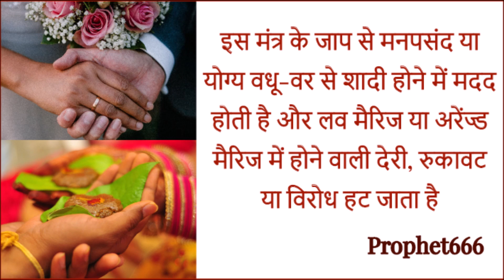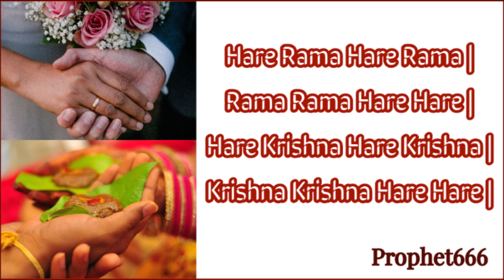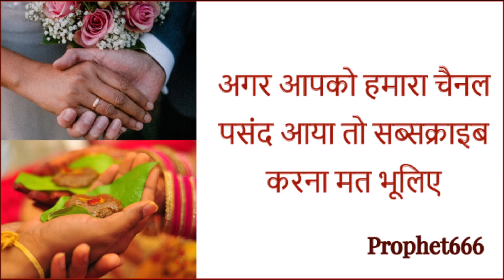मनचाहे जीवनसाथी से शादी के लिए सरल और शक्तिशाली महा मंत्र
मनचाहे जीवनसाथी से शादी के लिए सरल और शक्तिशाली हरे राम हरे कृष्ण महा मंत्र.

इस मंत्र के जाप से मनपसंद या योग्य वधू-वर से शादी होने में मदद होती है और लव मैरिज या अरेंज्ड मैरिज में होने वाली देरी, रुकावट या विरोध हट जाता है.

Most Powerful Hare Rama Hare Krishna Maha Mantra for quick marriage to a desired bride or bridegroom and remove obstacles, problems, opposition and delays in getting married. The Mantra works for both love and arranged marriages.